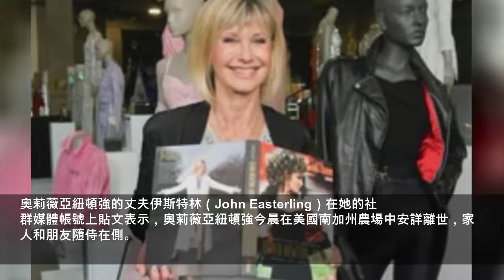「火爆浪子」奧莉薇亞紐頓強辭世 傳奇人生謝幕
（法新社洛杉磯8日電） 憑藉1978年歌舞劇「火爆浪子」中高中甜心角色紅遍全球的知名藝人奧莉薇亞紐頓強（Olivia Newton-John）與癌症搏鬥30年後於今天辭世，享壽73歲，傳奇人生就此謝幕。 奧莉薇亞紐頓強的丈夫伊斯特林（John Easterling）在她的社群媒體帳號上貼文表示，奧莉薇亞紐頓強今晨在美國南加州農場中安詳離世，家人和朋友隨侍在側。 縱橫演藝圈超過半個世紀的奧莉薇亞紐頓...
AFP
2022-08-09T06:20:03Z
（法新社洛杉磯8日電）    憑藉1978年歌舞劇「火爆浪子」中高中甜心角色紅遍全球的知名藝人奧莉薇亞紐頓強（Olivia Newton-John）與癌症搏鬥30年後於今天辭世，享壽73歲，傳奇人生就此謝幕。
奧莉薇亞紐頓強的丈夫伊斯特林（John Easterling）在她的社群媒體帳號上貼文表示，奧莉薇亞紐頓強今晨在美國南加州農場中安詳離世，家人和朋友隨侍在側。
縱橫演藝圈超過半個世紀的奧莉薇亞紐頓強曾12度入圍葛萊美獎（Grammy Awards）並4度獲獎，在1974年到1977年7度登上美國歌曲排行榜冠軍。
她的歌唱領域極廣，從民謠、鄉村到流行樂都能唱，知名金曲包括I Honestly Love You和Physical等。她在演藝圈的成就獲得英國女王伊麗莎白二世肯定，2020年獲女王授勳封爵。
奧莉薇亞紐頓強最知名的演藝作品是1978年與男星約翰屈伏塔（John Travolta）攜手合作的熱門歌舞劇「火爆浪子」（Grease），她在片中飾演鄰家女孩姍蒂（Sandy），她在片尾從一身及踝長裙和端莊髮型換成一套黑色緊身皮褲和一頭卷髮，從高校甜心轉變為辣妹的反差造型引起全球觀眾共鳴，在電影上映後數十年來依舊擄獲人心。